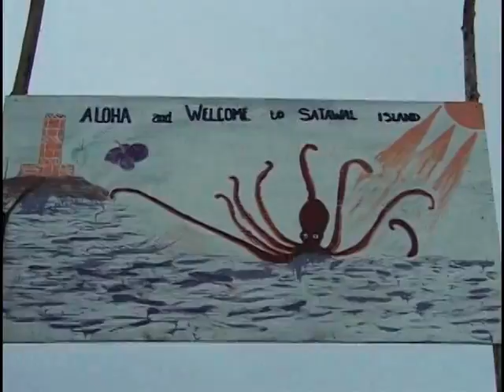E Mau Sailing The Master Home Part 7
Part-7 of the complete documentary E Mau Sailing The Master Home .  A downloadable series .